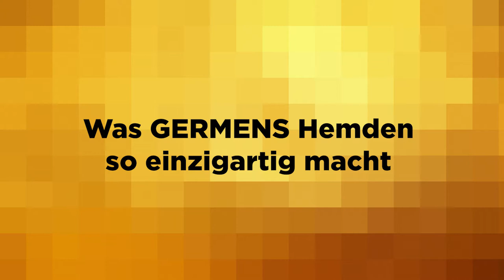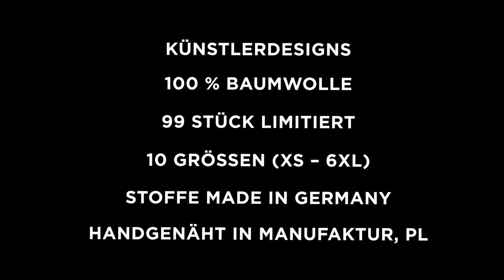GERMENS Hemd CARROUSEL (045) /// Künstler: René König, Chemnitz /// Limitierung: 99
Das kurze Video zeigt das GERMENS® Langarmhemd CARROUSEL. Das auf 99 Stück limitierte Künstlerhemd wurde vom Künstler René König, Chemnitz, Deutschland, gestaltet.